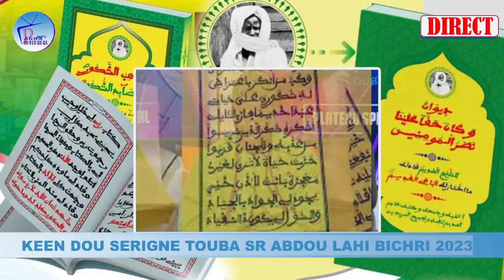Kéen Du Serigne Touba Wakha Serigne Abdou Lahi Diop Bichri Kénal Sr 2023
N'oubliez pas de cliquer sur la cloche de notifications.